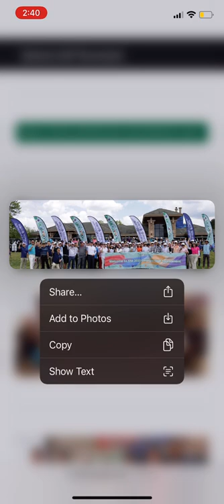Solomon Golf Photos Download Tutorial - IPhone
2022 Solomon Insurance Group Golf Tournament Photos

Photo Download Tutorial